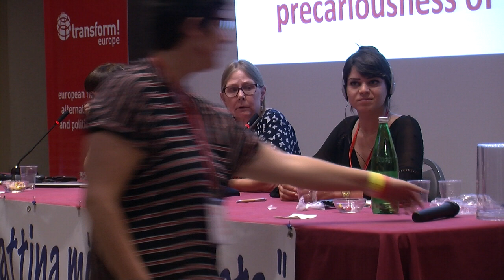8th of March, feminist national strike - Part 6